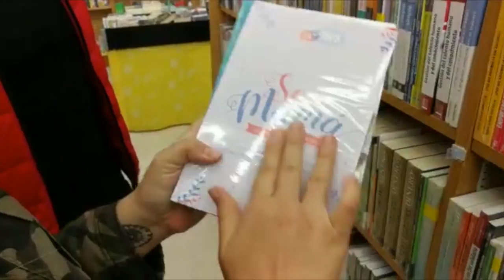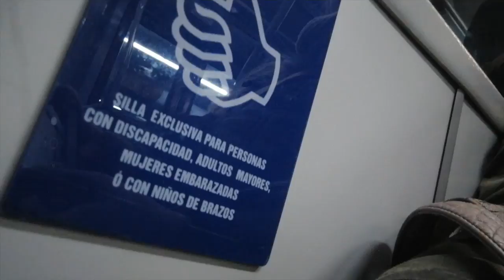24 HORAS EMBARAZADA 😮- casi me descubren | La Mona Soy Yo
Hoy hice un reto muy divertido, 24horas embarazada, fue un challenge muy divertido de hacer, pero muy complicado, ¿Que otros videos asi te gustaria ver?

mi TeamRolo en redes esta como @b2rolo